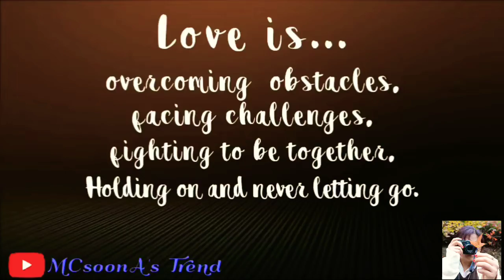Attitude to Inspiration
Love isn't..
Always perfect,
It isn't a fairy tale
Or a story book,
And it doesn't
Always come easy.

Love is..
Overcoming obstacles,
Facing challenges,
Fighting to be together,
Holding on and never letting go,
It is a short word, easy to spell,
Difficult to define and
Impossible to live without.

Love is work,
But most of all..
Love is realizing that every hour
Every minute and every second
Was worth it because
YOU did it all together.